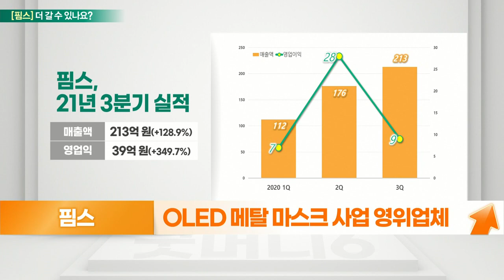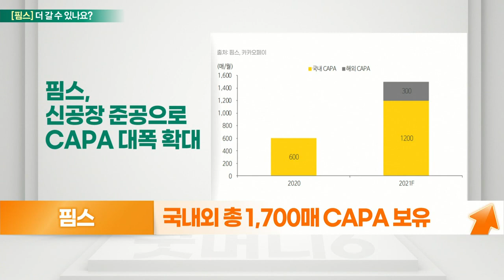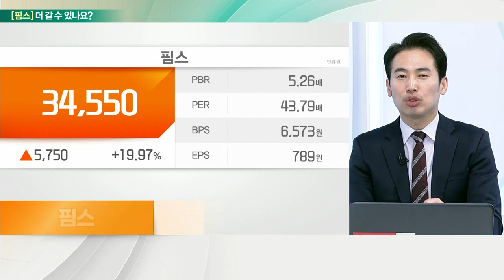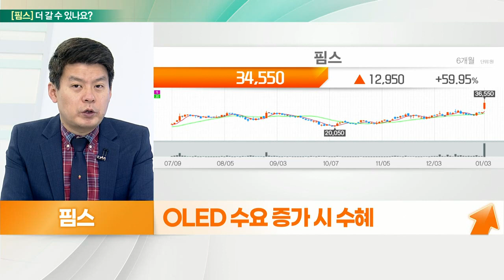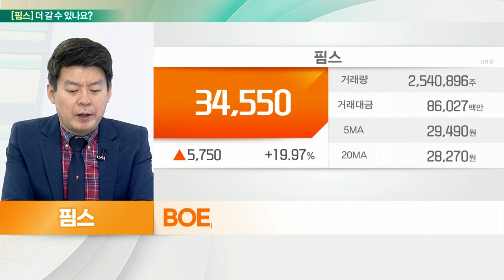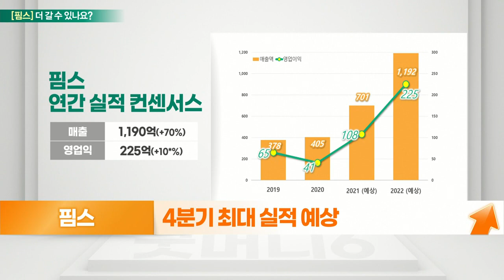핌스... OLED 업황 성장, 4분기 사상최대 실적?_기대해도 괜찮아 (20220104)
핌스 더 간다
- OLED 메탈 마스크 사업 영위업체
- 지난해 3Q 매출액 213억 원, 영업익 39억 원
- 국내외 총 1,700매 CAPA 보유
- 중국 대형 고객사향 물량 증가
- 지속적 실적 상승 기대
- LGD·BOE, 아이폰14 OLED 패널 공급
- 아이폰 OLED 물량, LGD 약 6000만 대
- BOE, LG디스플 패널 생산 시 FMM Mask 사용

# 핌스 더 간다
- OLED용 메탈 마스크 및 부착 프레임 사업
- OLED 수요 증가 시 수혜
- 중화권 디스플레이 업체 주요 고객사
- BOE, 아이폰 OLED 공급 2배 전망
- 中 패널사 납품, 메탈 마스크 독점
- 4분기 최대 실적 예상